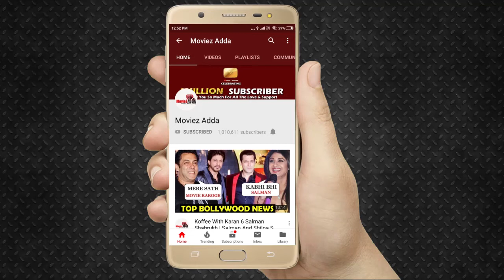Tiger Shroff Shoot A Biggest Action Sequence (2.30 Minute) For WAR | Hrithik Roshan